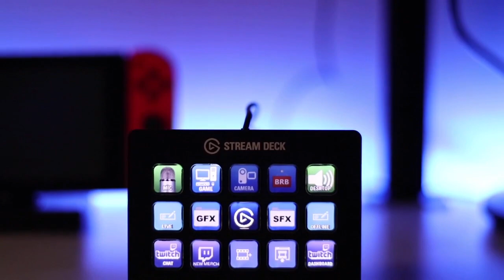Project CARS 2 | AOR GT3 League | PC Tier 1 | S11 | R1: Algarve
The Official AOR GT3 Leagues on Project CARS 2 are back for another season! This is Round 1 of Season 11 at Algarve.

Played on the Project CARS 2 game by Slightly Mad Studios

About AOR:
iRacing
rFactor 2
Assetto Corsa
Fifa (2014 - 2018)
Rocket League